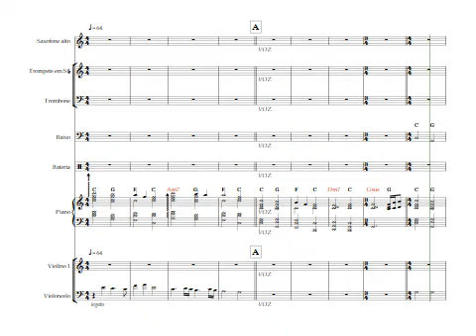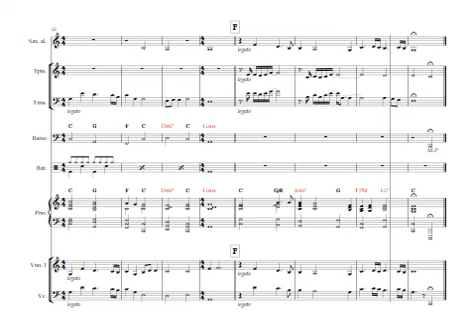How Long Will I Love You Ellie Goulding - Arranjo